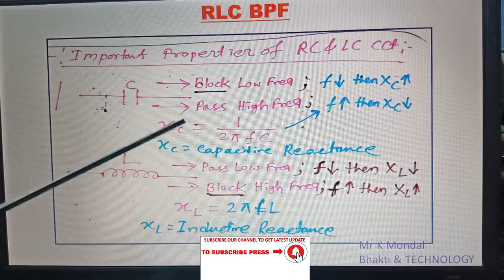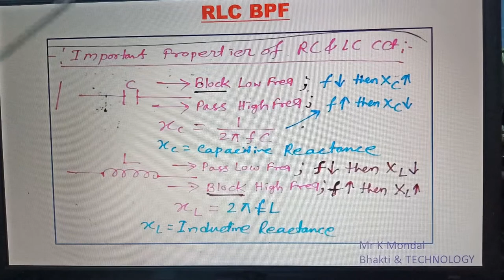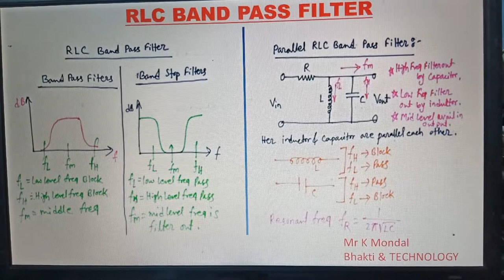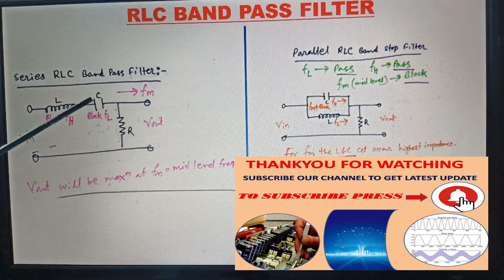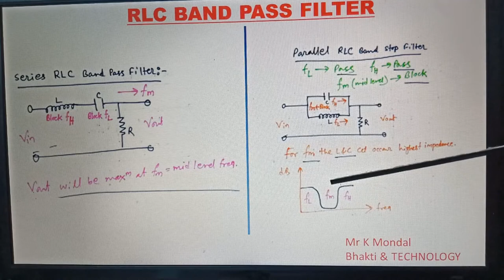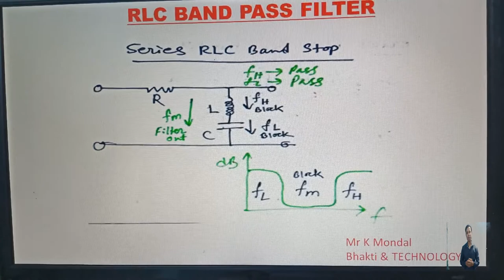RLC BAND PASS FILTER | HOW RLC BAND PASS FILTER WORKS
Hii welcome to all of you in our channel.
This Video is on : Radio Communication technique, Modulation, De Modulation, All technology regarding Radio communication and briefed circuit function of different modules / sections.

ThankYou